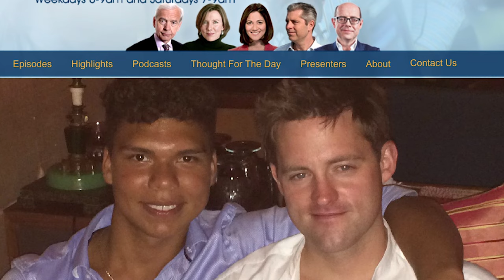Henry Hendron Radio 4 Interview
Following the Death of his Partner following Chemsex, Henry spoke out to raise awareness of the dangers of the Gay Chem Sex sce